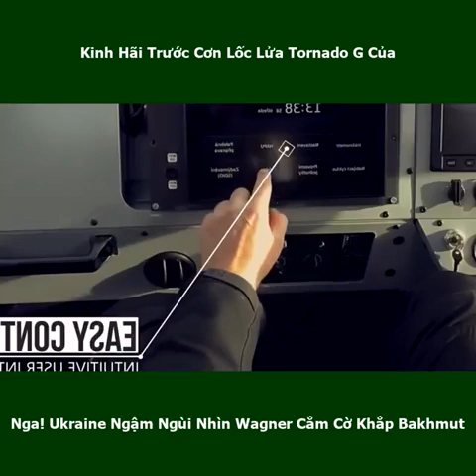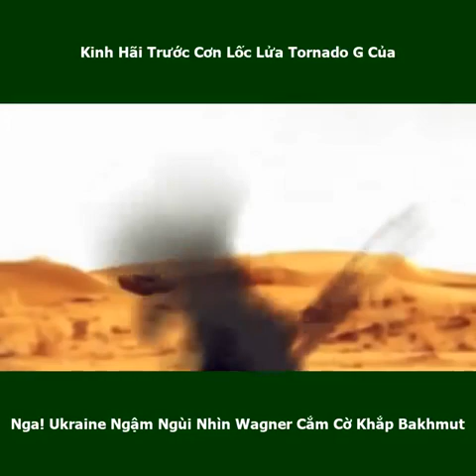Wagner Cắm Cờ Khắp Bakhmut